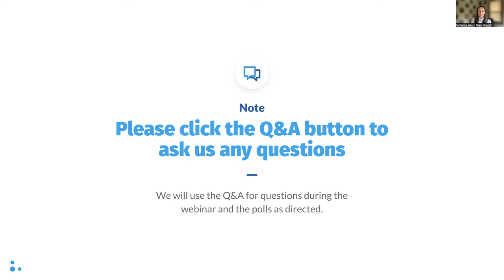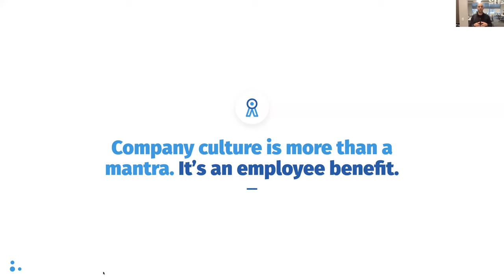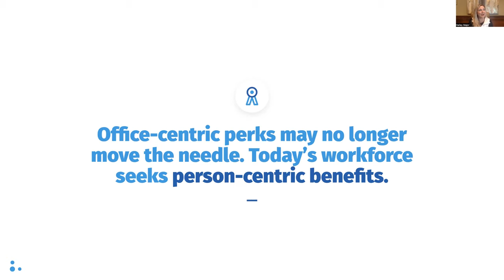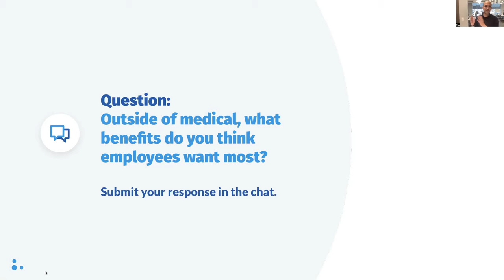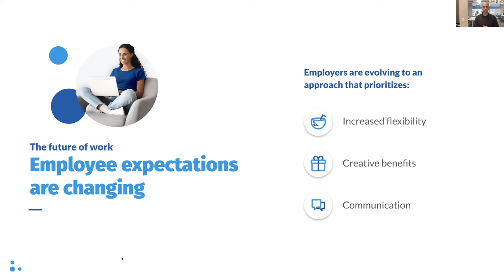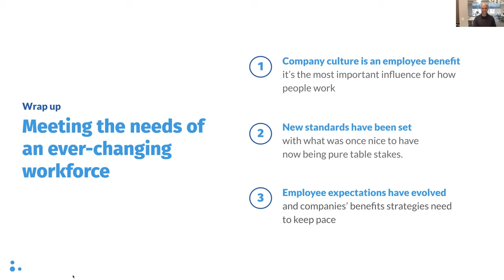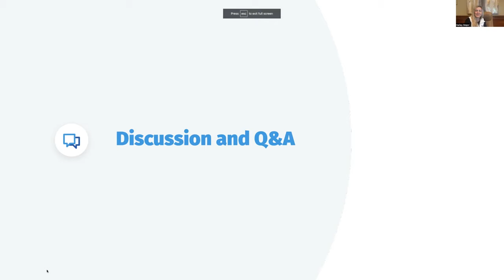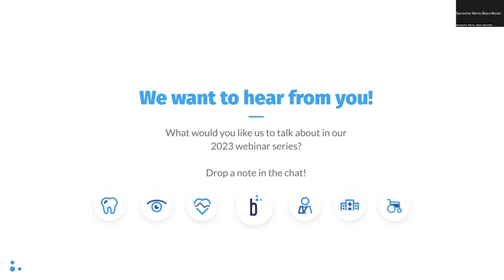The workplace revolution: How to meet the needs of a changing workforce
Today’s work environment looks and feels very different. Not only have employees changed their perceptions about the traditional workspace during the COVID-19 pandemic, but they’ve also shifted their needs and expectations about company culture and benefits.

What are the mega trends in employee benefits? How can employers successfully adapt to evolving employee expectations? What role does Beam Benefits play in helping brokers provide more innovative, tailored benefits that delight and motivate employers and their employees.

Discover top trends in the world of employee benefits and how you can help your clients implement tailored plans that drive performance and retention in our live webinar, The workplace revolution: How to meet the needs of a changing workforce, with Beam Benefits’ Alex Frommeyer, Co-founder and CEO, and Hailey Major, Senior Director of Sales.

In this webinar, we discuss:

● Mega trends in the world of employee benefits and how they’re reshaping the workplace
● The role of employee benefits and how they can influence company culture
● Best practices to help you deliver tailored offerings that help your clients attract and retain employees

About Beam Benefits
Beam Benefits is a digitally-led employee benefits company that offers dental, vision, life, Beam Disability powered by The Hartford, and supplemental health coverage for employers of all sizes.